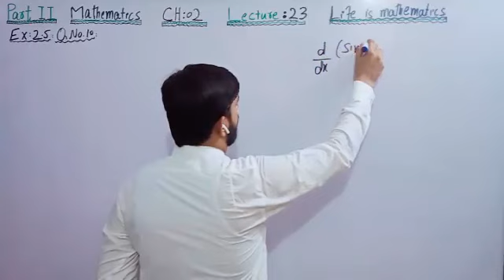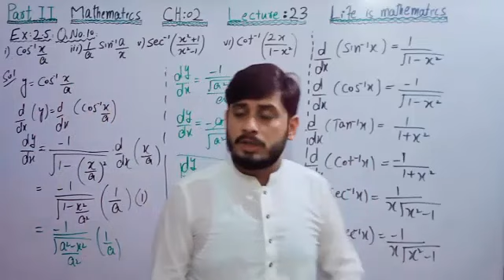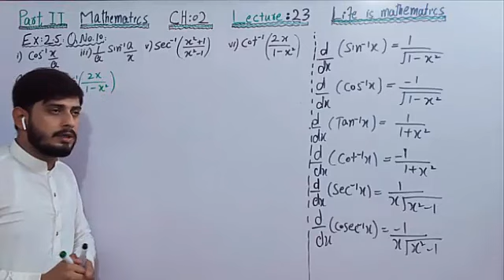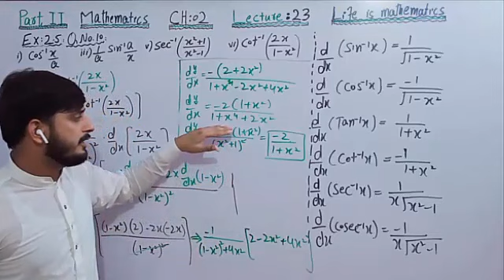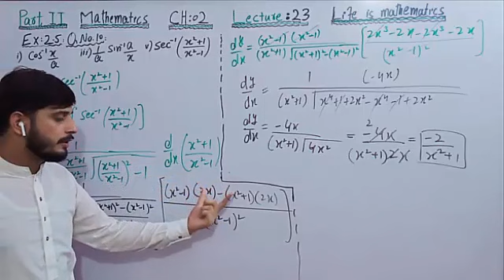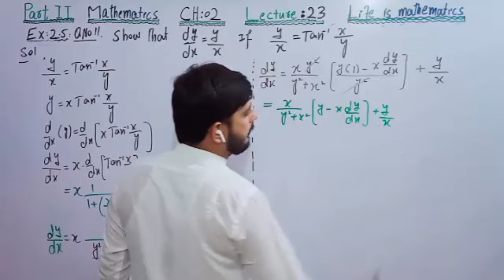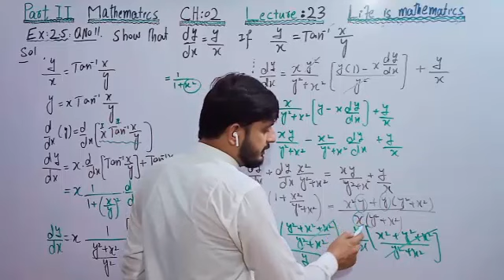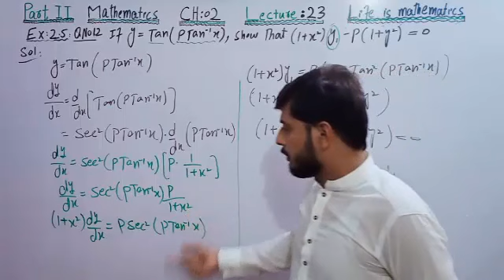Class-12||Lec#23,||Ch#02||Ex#2.5|| QNo.(10,11,12)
A.o.A Today we are going to study in this 2nd year math,lec#23,ch#02, Exercise 2.5, QNo 10,11,12)